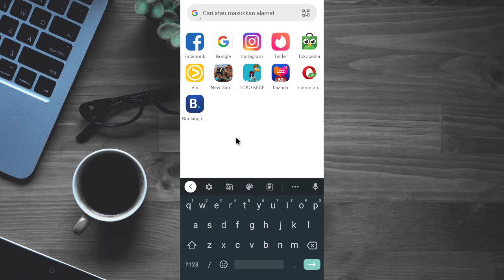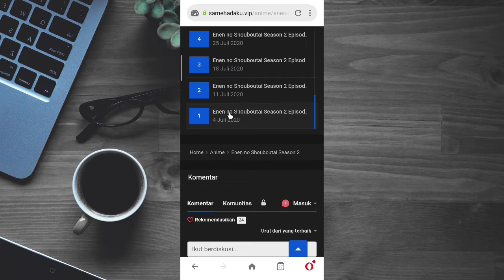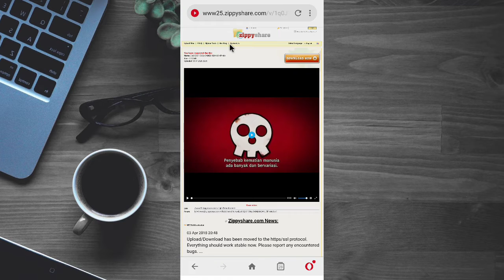Cara D0nwload 4nime di Samehadaku tanpa aplikasi tambahan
Tutorial simpan donwload film di same hadaku terbaru